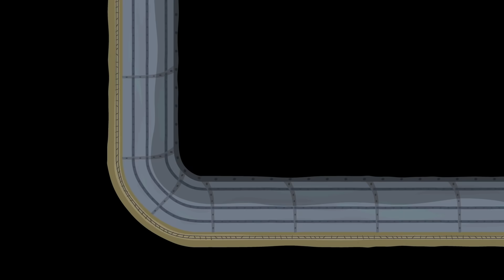Le Petit Royaume de Ben et Holly | 🎃 Joyeux Halloween! - Costume d'elfe | Dessin animé